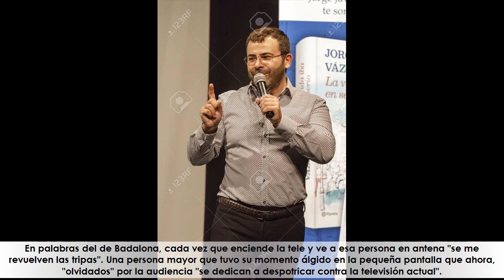Jorge Javier Vázquez pierde los papeles y ajusta cuentas con una compañera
★ Resumen ➜ El presentador de Sálvame utiliza su blog de Lecturas para cantar las cuarenta a un tótem de la televisión de nuestro país